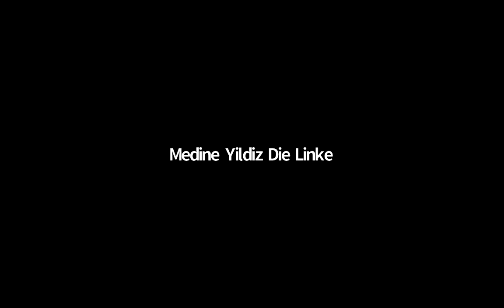Die Bewältigung der Corona-Krise - Jörg Schindler im Talk mit Fabio de Masi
Bundesgeschäftsführer Jörg Schindler und Fabio De Masi, stellv. Vorsitzender der Linksfraktion, diskutieren darüber, wie die Auswirkungen der Corona-Krise bewältigt werden können.